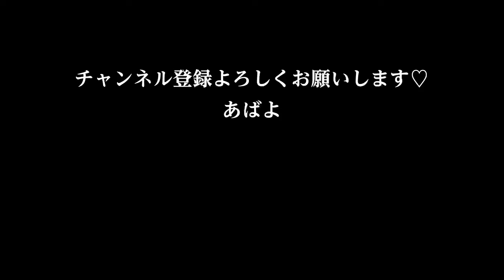【あやきのライブ裏側】ライブ終わってからご褒美で鰻重食べて昇天する2人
カフェバロックさんで素敵なライブにしてくださった静岡の皆さん、ありがとうございました＾＾🎌

そして
せっかく静岡に行くなら鰻は食べたい！って事で
美味しく頂きましたとさっ🎵

ヒノマルズのみんな！いつも見てくださってありがとうございます😊💓

鰻　鰻八木秀📍超絶オススメ！

【関連動画】